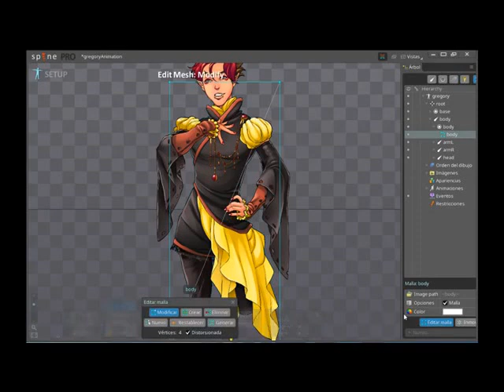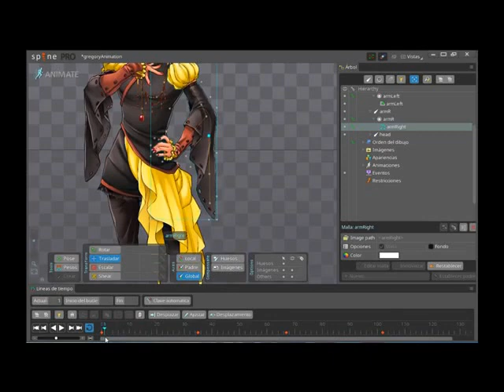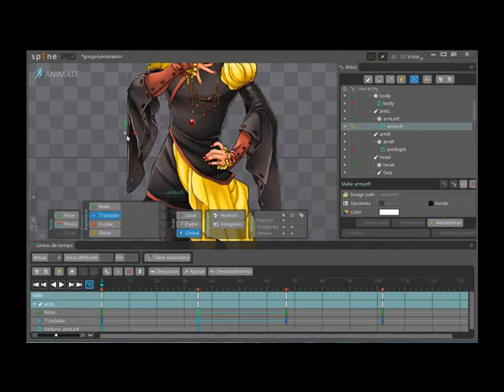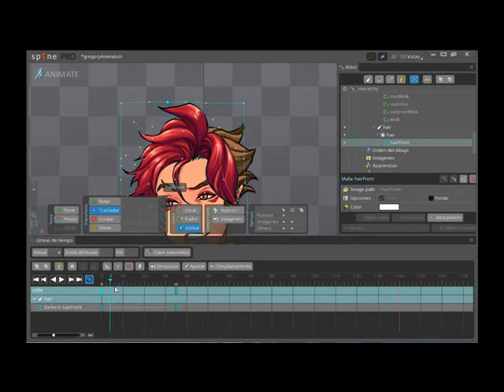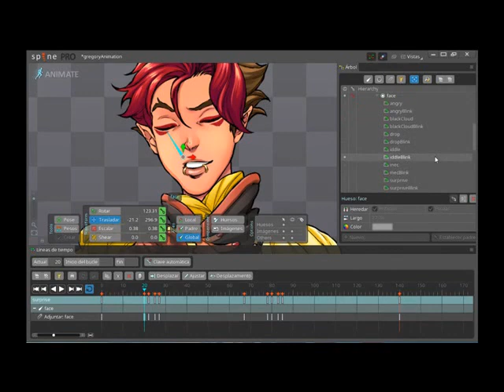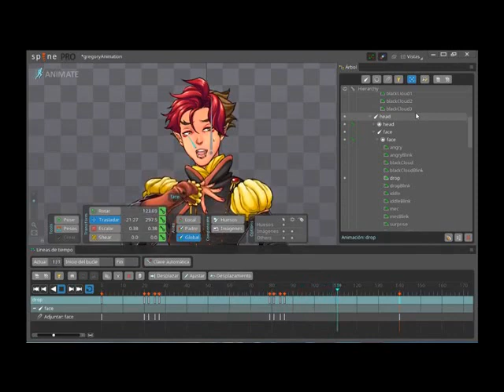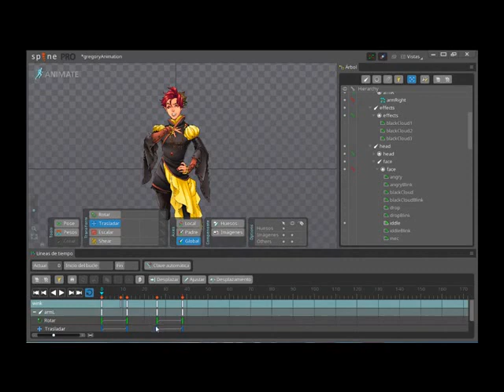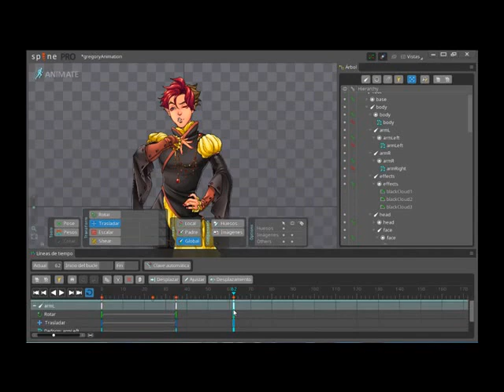Chan prin Gaelyka- Character Animation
NPC Character Animation for Chan Prin Gaelyka, using spine.

Available for Android and iOS devices